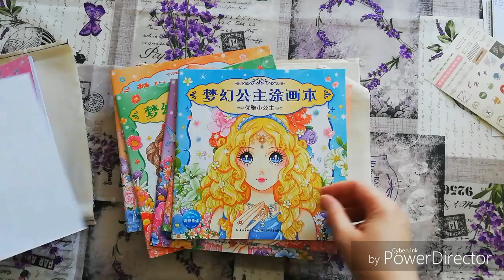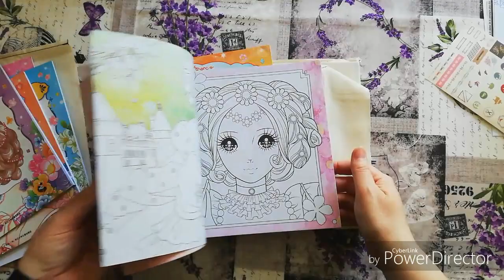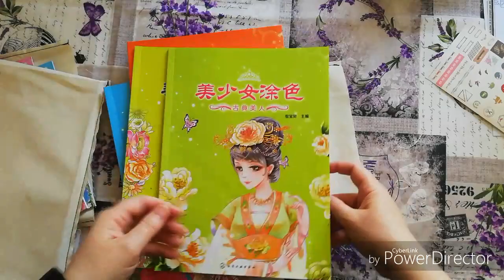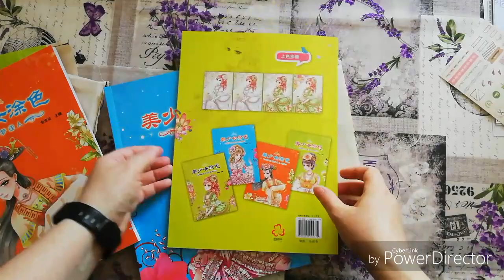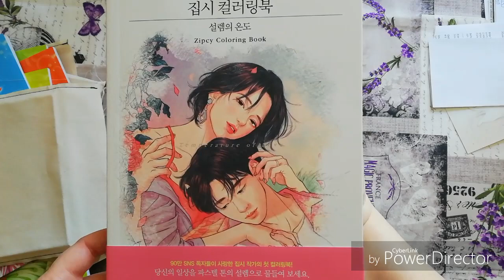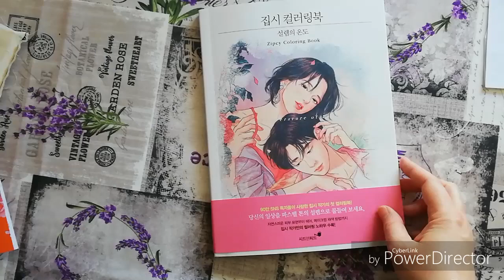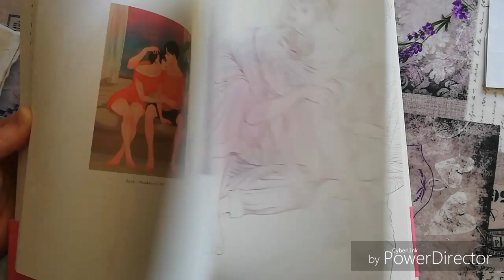Commande Etsy !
Commande sur le site Etsy, boutique 70 Eastbooks

-Dream Princess Chinese coloring book (set de 6)

-Beautiful girl Chinese coloring book (set de 4)  : indisponible pour le moment

-Zipcy coloring book- Temperature of love :